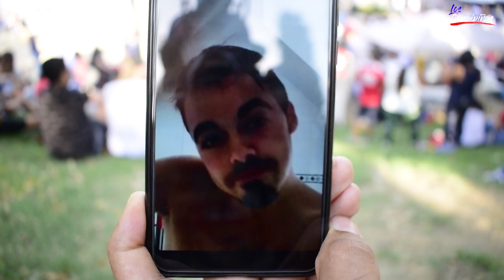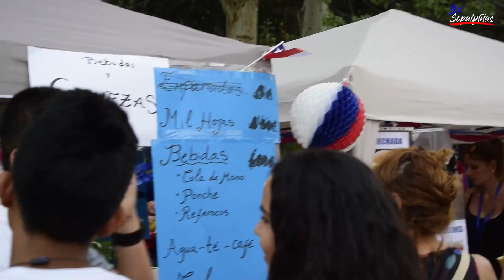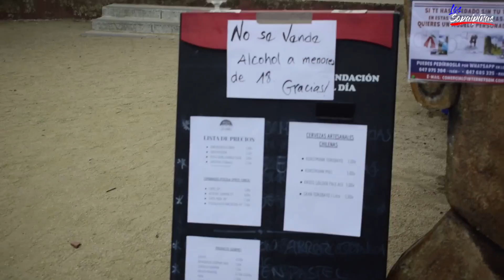FIESTAS PATRIAS CHILE 🇨🇱 en ESPAÑA 🇪🇸 2018 / RAMADA, FONDAS / CUECA / COMIDA CHILENA / SOPAIPIÑAS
Buenas gente! Desde Fuenlabrada (Madrid) os traigo las fiestas patrias Chilenas!!! Para que veáis como es el ambiente a más de 13 mil km de distancia de nuestro Chile.
Para los que nos conoceis, sabéis que Ángel y Fran no se encuentran actualmente en Madrid pero igualmente tienen su momento en este vídeo como prometí.
Un buen ambiente pese al calor. Si quieres saber más de nosotros y de nuestro día a día puedes seguirnos en nuestros INSTAGRAM
UUUYUUUIII